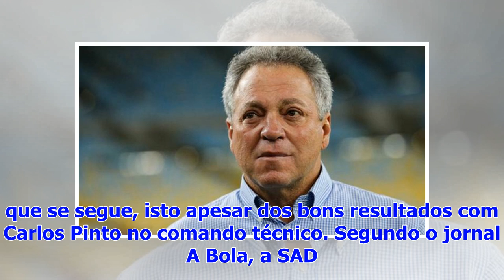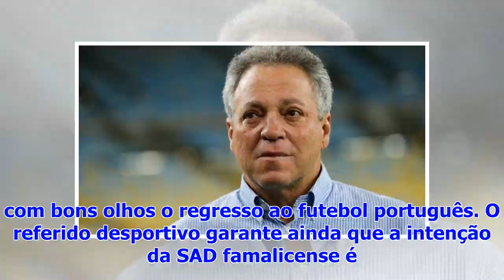Miguel Cardoso desejado em Famalicão para atacar o sonho europeu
Confirmado o regresso ao primeiro escalão do futebol português, o Famalicão já prepara a época 2019/20. Miguel Ribeiro, diretor executivo da SAD, já r...